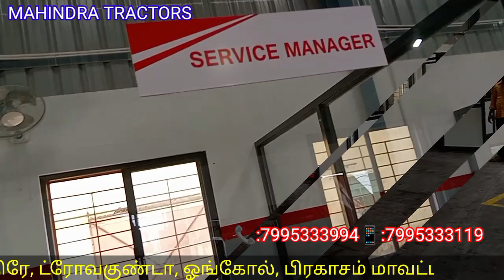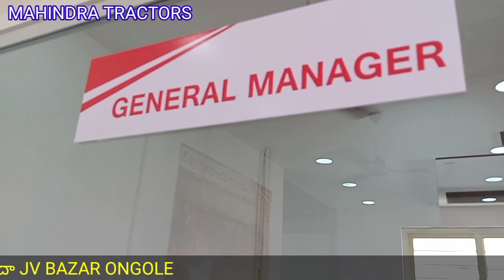MAHINDRA TRACTORS#ONGOLE TRACTOR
మహీంద్రా ట్రాక్టర్లుఒంగోలు ట్రాక్టర్